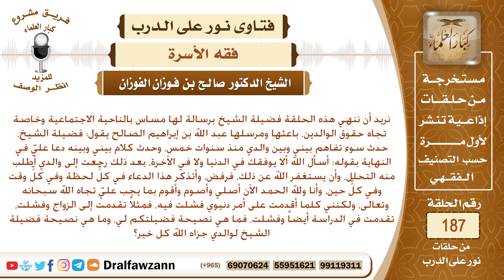دعا علي أبي، وأريد التحلل من دعوته علي، فما التوجيه لي ولأبي؟ الشيخ صالح الفوزان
نص السؤال: نريد أن ننهي هذه الحلقة فضيلة الشيخ برسالة لها مساس بالناحية الاجتماعية وخاصة تجاه حقوق الوالدين، باعثها ومرسلها عبد الله بن إبراهيم الصالح يقول: فضيلة الشيخ، حدث سوء تفاهم بيني وبين والدي منذ سنوات خمس، وحدث كلام بيني وبينه دعا عليّ في النهاية بقوله: أسأل الله ألا يوفقك في الدنيا ولا في الآخرة، بعد ذلك رجعت إلى والدي أطلب منه التحلل، وأن يستغفر الله عن ذلك، فرفض، وأتذكر هذا الدعاء في كلِّ لحظة وفي كلِّ وقت وفي كلِّ حين، وأنا ولله الحمد الآن أصلي وأصوم وأقوم بما يجب عليّ تجاه الله سبحانه وتعالى، ولكنني كلما أقدمت على أمر دنيوي فشلت فيه، فمثلاً تقدمت إلى الزواج وفشلت، تقدمت في الدراسة أيضاً وفشلت، فما هي نصيحة فضيلتكم لي، وما هي نصيحة فضيلة الشيخ لوالدي جزاه الله كل خير؟
السيرة الذاتية :
للاشتراك في قناة الشيخ صالح الفوزان

رئيس الفريق
لمشروع كبار العلماء